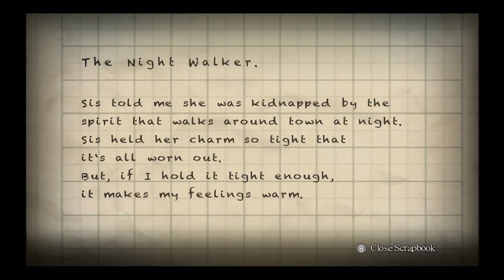Yomawari Night Alone - Livestream Part 15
Here it is folks, I'm bringing you my livestreams of Yomawari: Night Alone in full! I'll be breaking up the stream into manageable portions for Youtube viewing and I hope you all enjoy it as I go through this deceptively adorable survival horror game about a young girl looking for her dog and sister in the middle of the night!

Other Links!